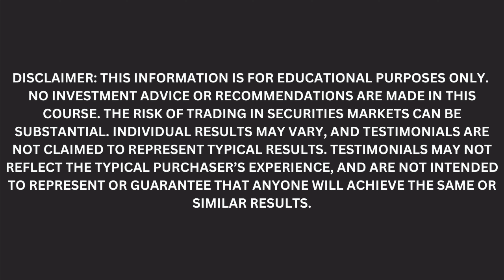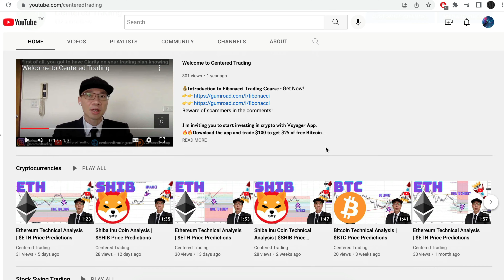Airbnb, Inc Technical Analysis | Is $115 a Buy or Sell Signal? $ABNB Price Predictions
AIRBNB had a decent pullback recently. Let's see if this pullback is a good place to long $ABNB

Today, I will also share some recommendations that I gave out the last few weeks in the energy sector using the same Fibonacci Analysis.

Timestamp
0:00 Intro
0:15 Setting up Symmetry Support
0:29 Setting up Fibonacci Retracements
0:34 Plan the Moves Ahead
0:54 Sign Up for the FREE Fibonacci Zone Newsletter
1:13 Have You Subscribed to Our Channel? Sub Now!

💰Stacking Consistent Profits with *THIS* Fibonacci Swing Trading System - Get Now!

💡 BTC: 3JQnmjFCMLAkw1yQEA4oVSXk7k4LsiEiWK
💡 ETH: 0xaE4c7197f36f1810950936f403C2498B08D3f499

This is the Centered Trading Channel. We trade US stocks, stock Options, futures, and currencies. Each day we look at the S&P500, Nasdaq, /CL, and the Russell2000. We focus primarily on Technical Analysis, Trading Strategy, Trading Psychology, and Position Sizing.

I am a student of Fibonacci Analysis and the 3 Price Relationship as taught by Carolyn Boroden (Fibonacci Queen).

- Composure
- Clarity
- Commitment

Trading with Composure means that I must first prepare my mind before I turn on the computer. This looks like meditation, positive affirmations, stretching, exercise, proper nutrition, breathing exercises, & listening to calming music. I must have a deep understanding that all feelings of certainty is an illusion. I must look at the markets with a probability mindset. Trading with composure is to be able to have the mindfulness to examine my current emotional states (fear, anger, revenge, shame, euphoria - all these emotions can override and take me off course). I look at the markets with a sense of wonder and curiosity.

Trading Futures, Options on Futures, and retail off-exchange foreign currency transactions involve substantial risk of loss and are not suitable for all investors. Past Performance is not indicative of future results.

AIRBNB,
AIRBNB analysis,
$ABNB Wholesale analysis,
AIRBNB price predictions,
$ABNB Coffee Wholesale price predictions,
$ABNB Coffee technical analysis,
is AIRBNB a buy or sell,
Is it good to buy AIRBNB today?,
Is AIRBNB a sell or a buy?,
What is the prediction for AIRBNB?,
Is AIRBNB a good  to buy 2023?,
Is AIRBNB about to split?,
Is AIRBNB undervalued?,
Is AIRBNB a good long-term ?,
Is AIRBNB a good stock to buy?